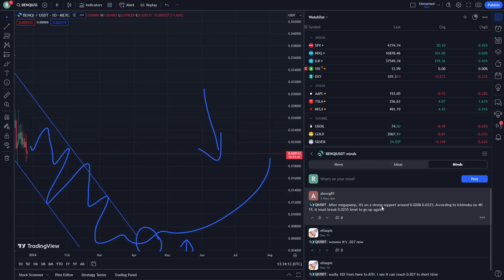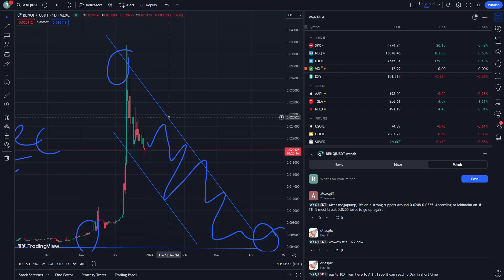BENQI Price Prediction News Today 27 December